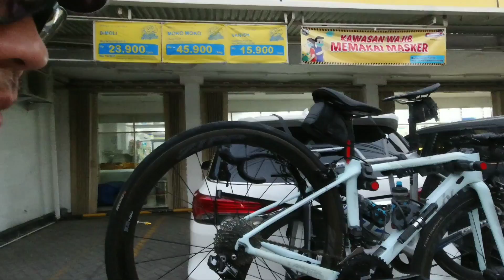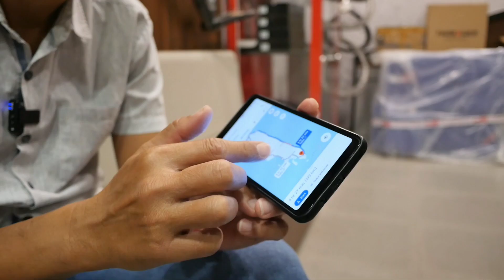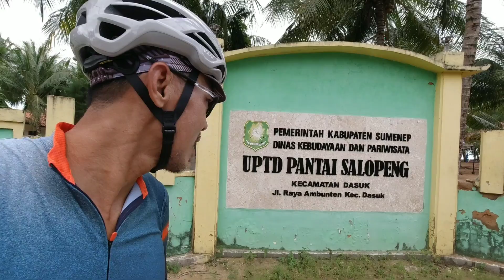Sukses Memetakan Pulau Madura. 350Km Surabaya - Pantai Lombang pp.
Suatu keinginan yang sudah lama terpendam. Akhirnya tuntas sudah.

Semoga penggalaman ini bisa dijadikan bekal buat rencana Long Distance touring berikut berikutnya.